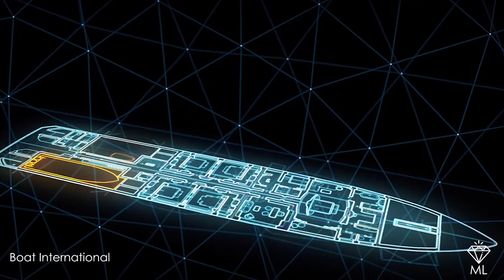Top 10 Most Luxurious Boats Of All Time!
WOW these Top 10 Luxury Boats are for crazy rich people!